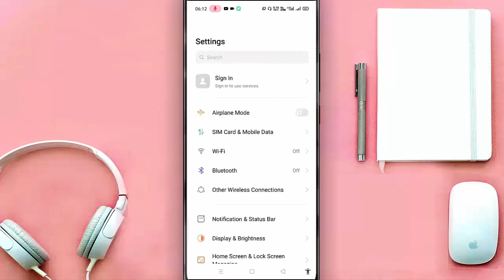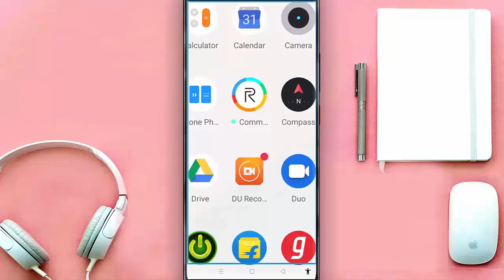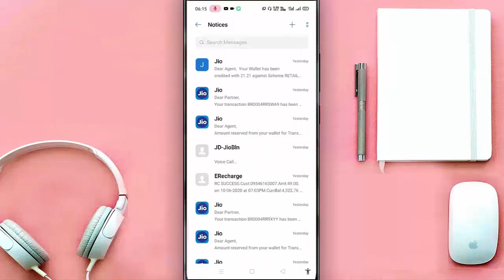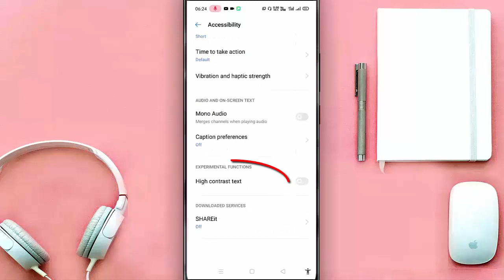3 important Accessibility features in android phone || Accessibility settings.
3 important Accessibility features in android phone/Accessibility settings/mobile setting.